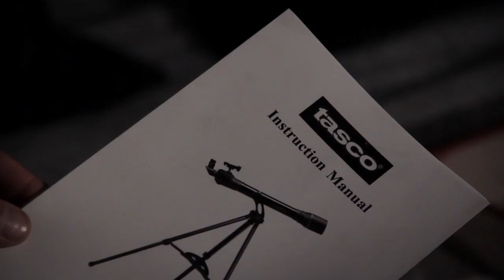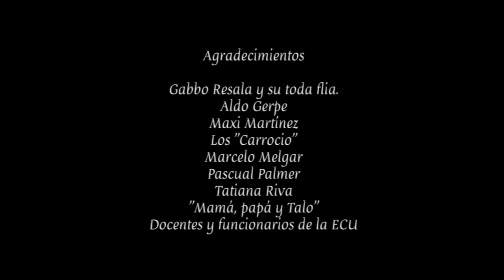Lejos - Cortometraje 1er año ECU